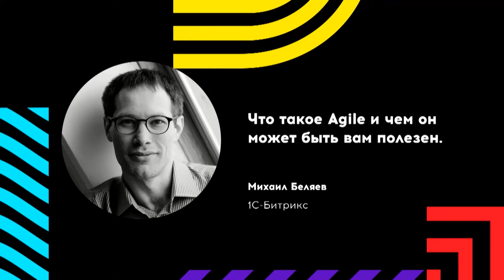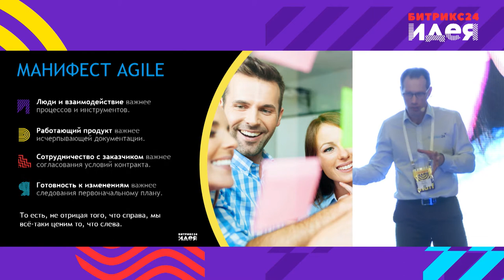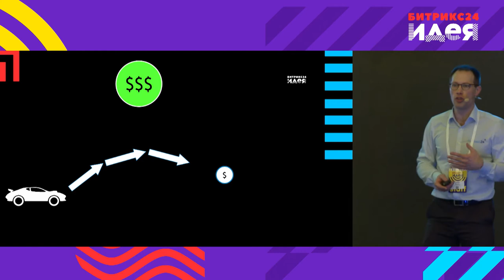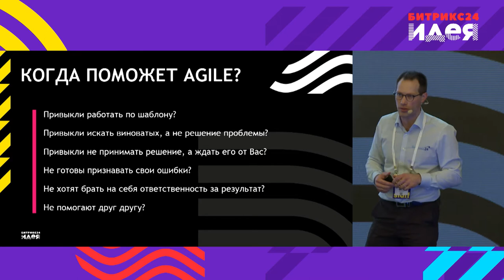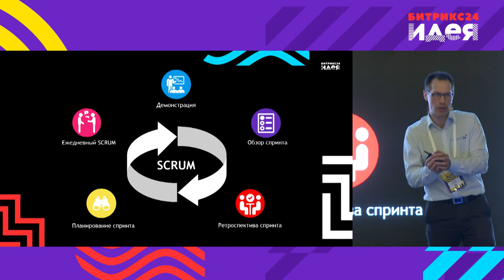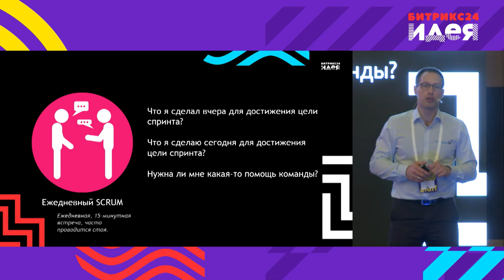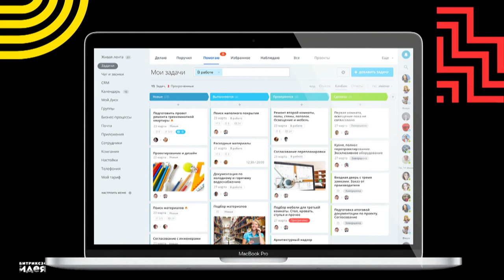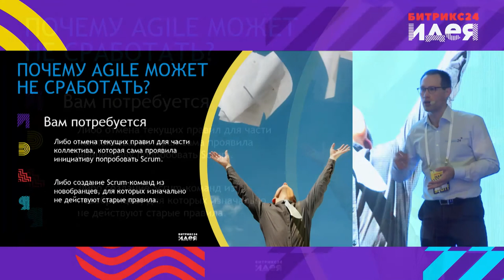Что такое Agile и чем он может быть вам полезен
Михаил Беляев про Agile-методологию